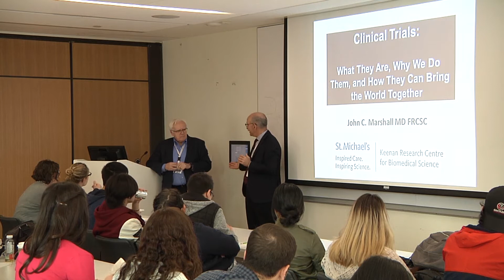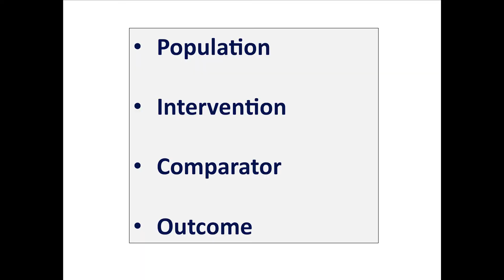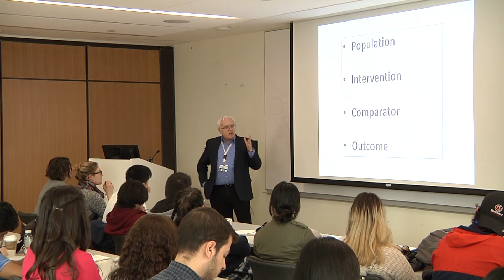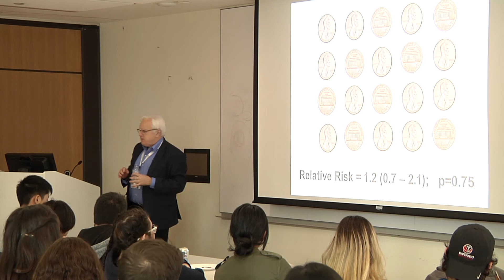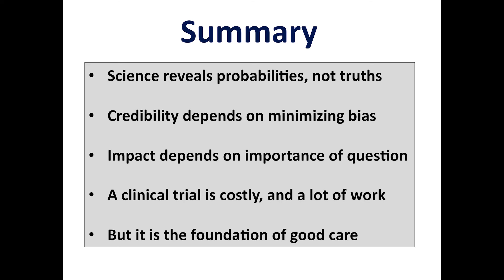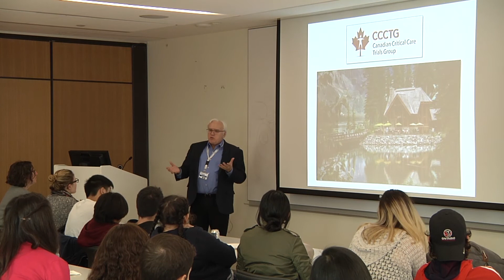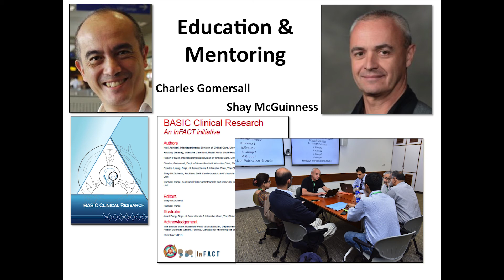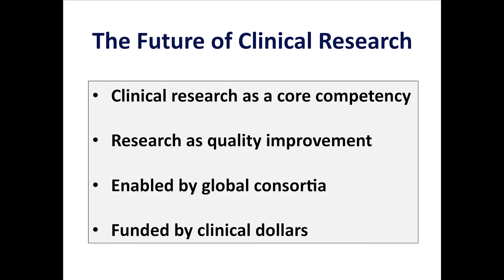Dr. John Marshall - Keenan Popular Science Lecture Series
Clinical Trials:
What They Are, Why We Do Them, and How They Can Bring the World Together